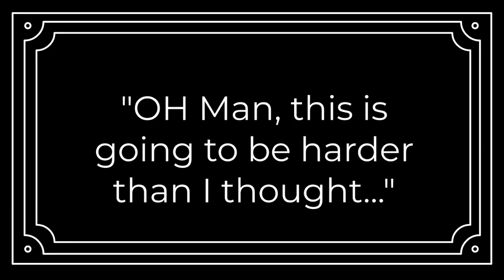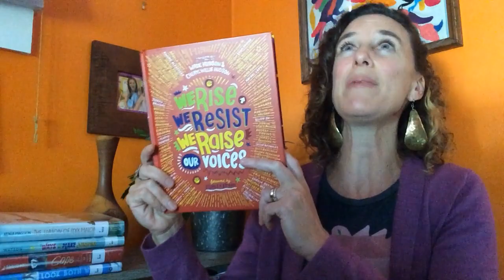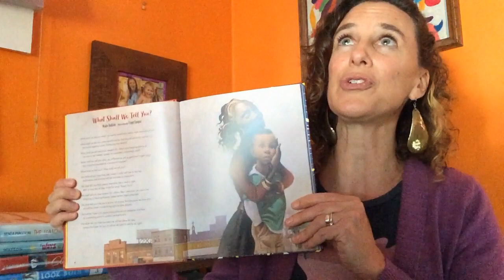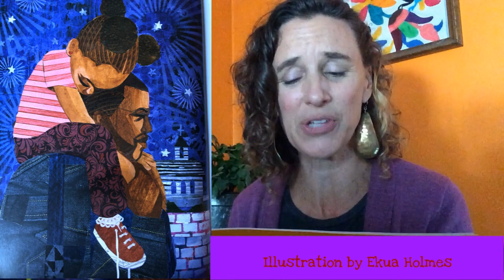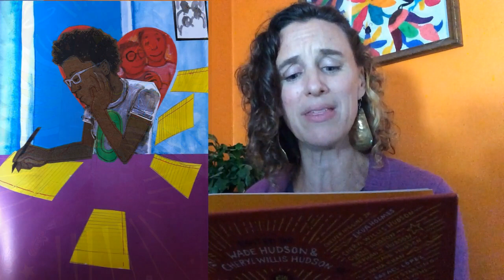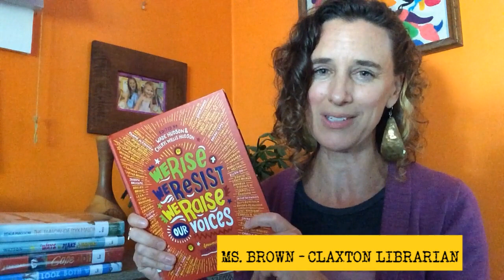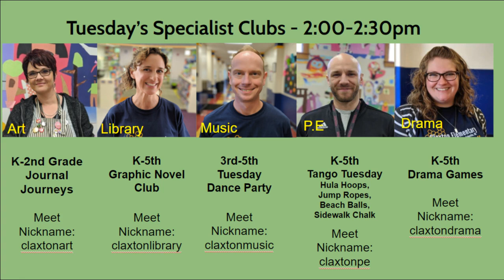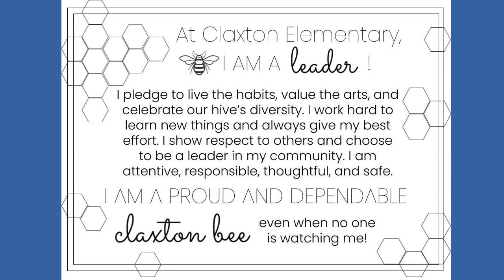Oct 20th Claxton Honeycomb News